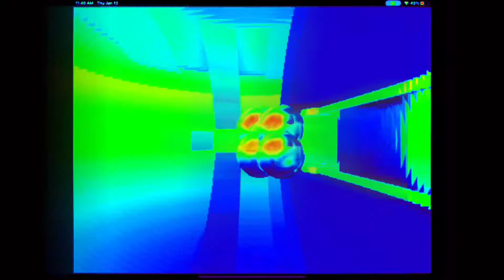So I reversed Checkpoint 6, which I rigged.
I added a pitch. (1.4x)